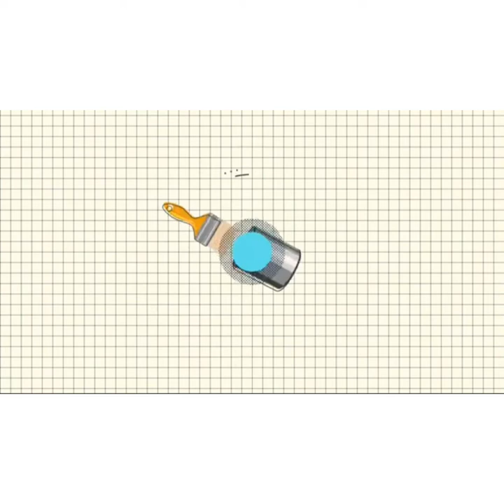INTERNATIONAL ARTIST DAY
The occasion of International Artist Day reminds all of us that the world is so incomplete and colourless without artists like you.